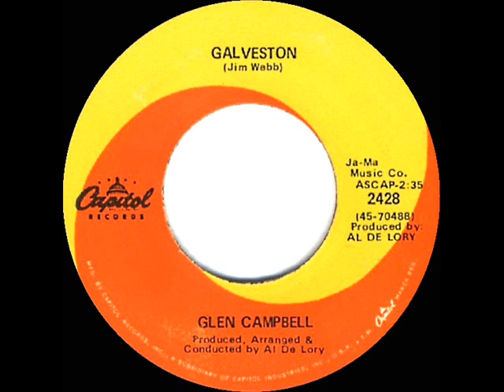1969 HITS ARCHIVE: Galveston - Glen Campbell (mono 45--#1 A/C)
Though made famous in this version by Glen, the Jimmy Webb song had first been recorded by Hawaiian performer Don Ho (listen

Pop Chart Peaks: Record World 3, Billboard & Cash Box 4 - C&W Peak: 1

45 single issued on Capitol 2428 - Galveston (J. Webb) by Glen Campbell, arranged, conducted & produced by Al De Lory